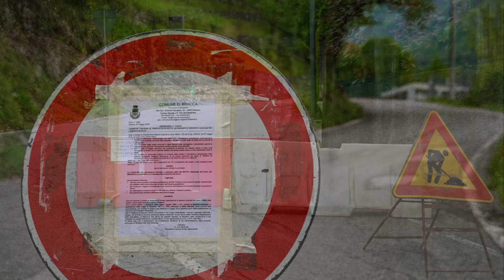Strada chiusa per Frana: Spino al Brembo - Bracca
Bracca, 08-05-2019 - Tratto di strada Spino al Brembo /Bracca,  chiusa per frana fino al 22 Maggio 2019. Lo smottamento, di dimensioni medie, si è verificato nel primo pomeriggio del 5 di Maggio, occupando la corsia a monte con sassi e detriti. 019 - Sul tratto sono al lavoro i boscaioli dell'Orobica di Zogno, poi si procedera' alla rimozione del materiale franoso e  la messa in sicurezza del pendio.